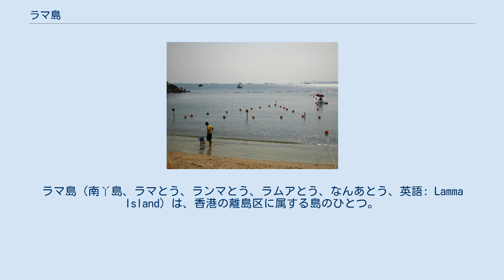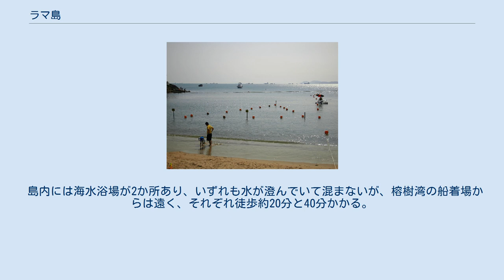ラマ島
ラマ島（南丫島、ラマとう、ランマとう、ラムアとう、なんあとう、英語: Lamma Island）は、香港の離島区に属する島のひとつ。
香港島の西南に位置し、中環から高速船で20分ほど（通常のフェリーで35分）で榕樹湾または索罟湾に到着できる。
香港島南部の香港仔（アバディーン）から北角村経由榕樹湾行き、模達湾経由索罟湾行きのフェリーもあり、距離は近いが30分程度かかる。
 香港随一の透明度の海水浴場があり、貸しロッジに泊って観光に来る若者が多い。
海鮮料理が名物で、大手の海鮮料理店は中環や尖沙咀から自前の高速船で予約客を無料で運ぶサービスを行っている。
また、イタリア料理、茶餐廳などの観光客向けの洋食店も多い。
索罟湾には養殖いかだと漁船を使って展示、イベントを行う観光施設漁民文化村、天后廟、日本軍が一時使ったという神風洞がある。
島の西側に香港電燈の南丫火力発電所があり、煙突3本が遠くからも見えるほか、風力発電装置も設置されている。
 島内には海水浴場が2か所あり、いずれも水が澄んでいて混まないが、榕樹湾の船着場からは遠く、それぞれ徒歩約20分と40分かかる。
 蘆鬚城海水浴場